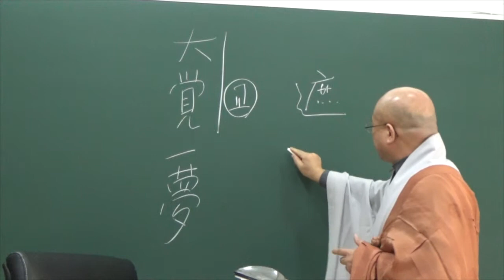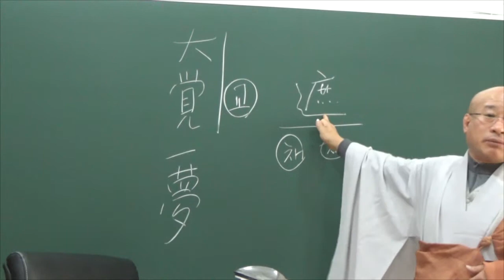070강-4 화엄경 제 5 권 1품 八, 獅子座의 菩薩 6,(2) 雷音菩薩의 讚歎